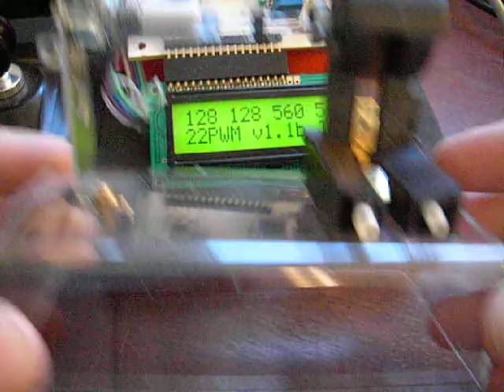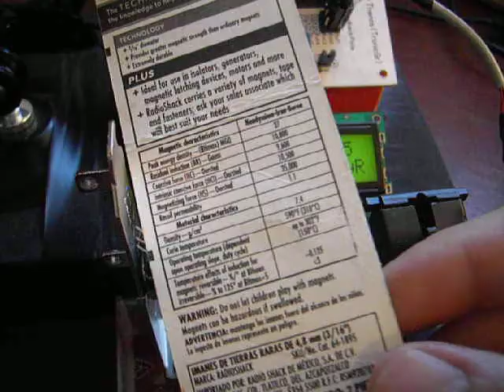SS490 ratiometric hall effect sensors calibration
A quick demonstration of the calibration procedure of a SS490 ratiometric hall effect position sensor. It shows how to limit the range of the readings of the sensor on the AMC1.6 board (same applies to AMC644USB)